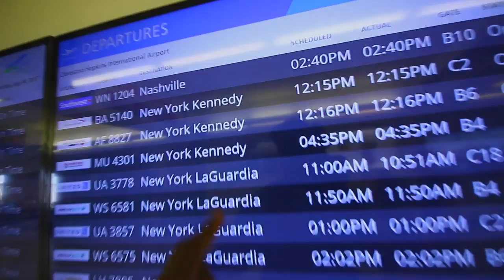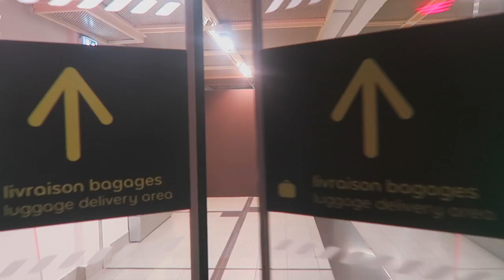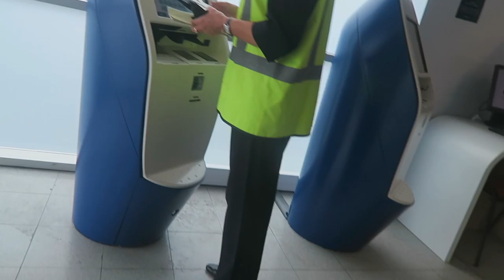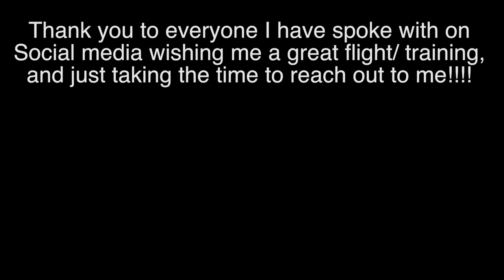The BIG DAY!! Vlog 162 "Please never tell me Good-bye"